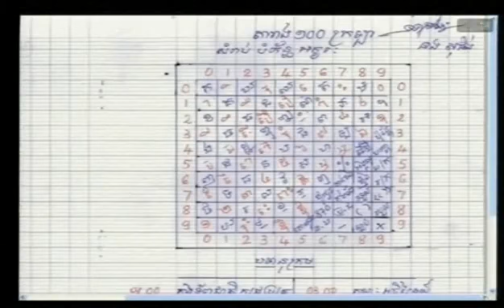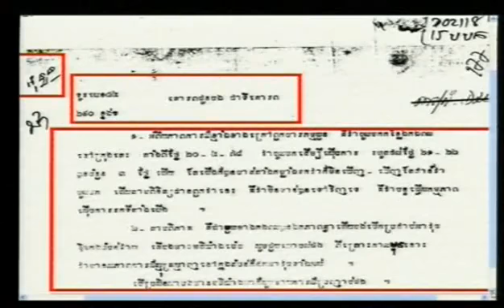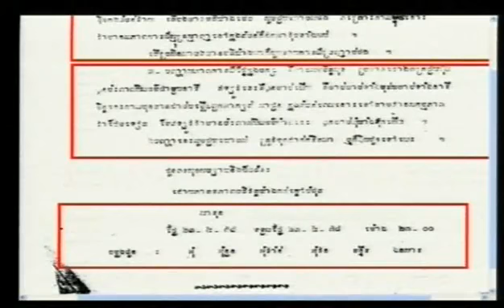Khmer News Cambodia Phnom Penh Black Cambodian On Sept 3, 2012 - Part 1 Cambodia News New